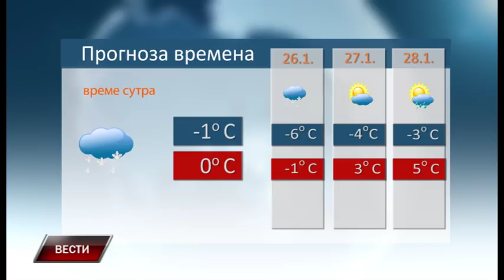Vesti 24 1 2019